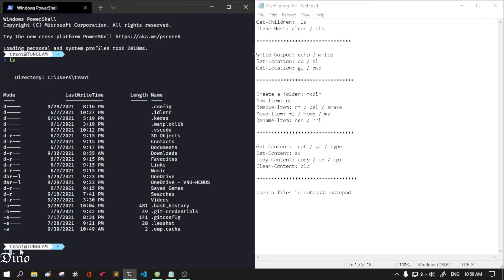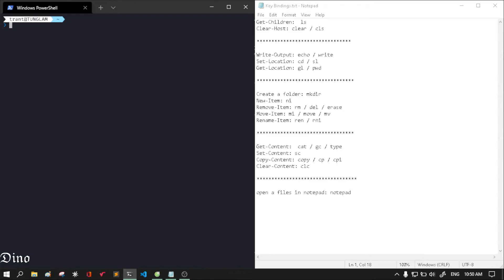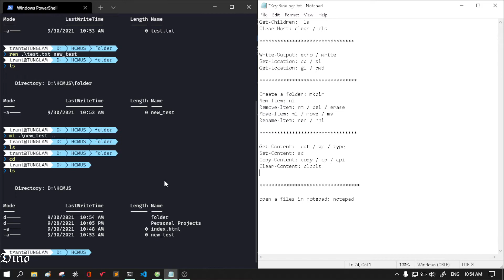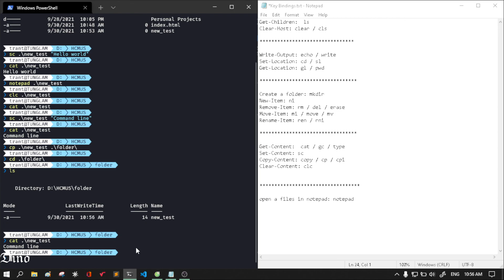Một số câu lệnh PowerShell Cơ Bản Developers Nên Biết | Windows Terminal PowerShell | Basics Command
PowerShell Commands used in Video
Get-Children:  ls
Clear-Host: clear / cls
Write-Output: echo / write
Set-Location: cd / sl
Get-Location: gl / pwd
Create a folder: mkdir
New-Item: ni
Remove-Item: rm / del / erase
Move-Item: mi / move / mv
Rename-Item: ren / rni
 Get-Content:  cat / gc / type
Set-Content: sc
Copy-Content: copy / cp / cpi
Clear-Content: clc
open a files in notepad: notepad

© Bản quyền thuộc về Dino ☞ Không Reup
© Copyright by Dino ☞ Do not Reup